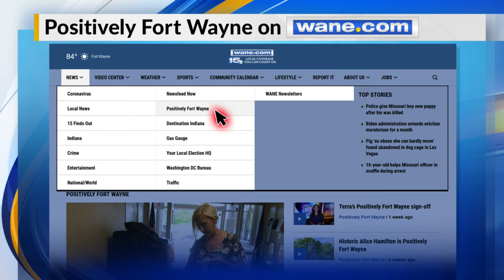Positively Fort Wayne: woman honored for 20 years at Parkview Family YMCA